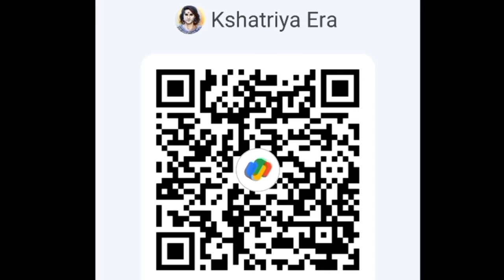Barmer मे यदुवंशी क्षत्रिय Ravindra Singh Bhati की नामांकन रैली में लाखो लोग हुए इक्कठे